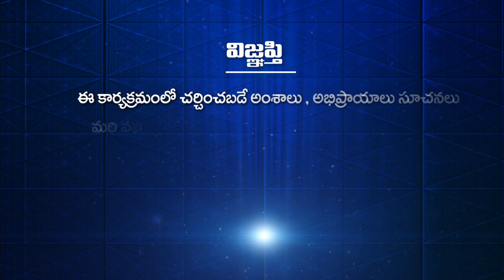That Is Pyramid Master Interview with Seetamalakshmi by Pradeep Aniruddha